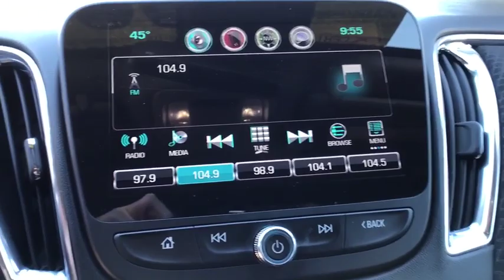2016 Chevrolet Malibu Great Falls, Helena, Havre and Lewistown, ID GF186178G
Used 2016 Chevrolet Malibu available in Great Falls, Idaho at Lithia CDJR Great Falls. Servicing the Helena, Havre and Lewistown, ID area.
2016 Chevrolet Malibu 4dr Sdn LT w/1LT - Stock#: GF186178G - VIN#: 1G1ZE5ST7GF186178

CARFAX 1-Owner Lithia Q Certified. LT trim. EPA 37 MPG Hwy/27 MPG City! Satellite Radio Back-Up Camera Onboard Communications System WiFi Hotspot Keyless Start Aluminum Wheels ENGINE 1.5L TURBO DOHC 4-CYLINDER DI... AND MORE! BUY WITH CONFIDENCE: 2 Years/ 100000 Mile Warranty Powertrain Coverage A thorough 128-Point mechanical and appearance inspection is performed Only ASE Certified Technicians who have completed Q Certified training on our existing standards Rental Reimbursement Nationwide Protection A deductible per visit will apply KEY FEATURES INCLUDE: Back-Up Camera Satellite Radio Onboard Communications System Aluminum Wheels Keyless Start WiFi Hotspot Keyless Entry Steering Wheel Controls Child Safety Locks Electronic Stability Control Alarm. OPTION PACKAGES: DRIVER CONFIDENCE PACKAGE includes (UHY) city-speed front automatic braking (UKJ) front pedestrian braking (TQ5) IntelliBeam automatic high-beam headlamps (UD5) Front and Rear Park Assist (UKC) Side Blind Zone Alert with Lane Change Alert (UHX) Lane Keep Assist (UE4) Following Distance Indicator (UEU) Forward Collision Alert and (UFG) Rear Cross-Traffic Alert CONVENIENCE AND TECHNOLOGY PACKAGE includes (BTV) remote vehicle starter system (DD8) inside rearview auto-dimming mirror (KI6) 120-volt power outlet (UDD) color Driver information Center (IO5) Chevrolet MyLink Radio (K4C) Wireless Charging (USS) dual USB charging-only ports in rear of center console (N34) leather-wrapped steering wheel and (VY7) leather-wrapped shift knob AUDIO SYSTEM CHEVROLET MYLINK RADIO WITH 8 DIAGONAL COLOR TOUCH-SCREEN AM/FM STEREO with seek-and-scan and digital clock EXPERTS ARE SAYING: Great Gas Mileage: 37 MPG Hwy. CARFAX 1-Owner Price does not include title license or dealer doc fees. Price contains all applicable dealer incentives and non-limited factory rebates. You may qualify for additional rebates; see dealer for details.